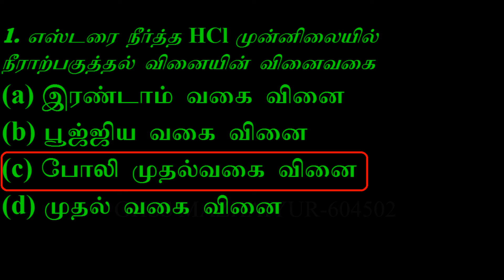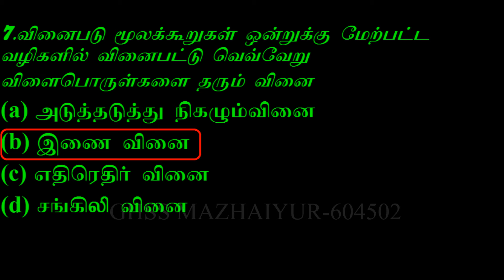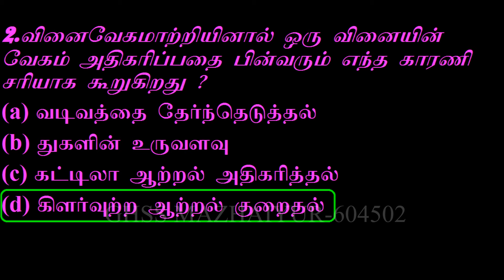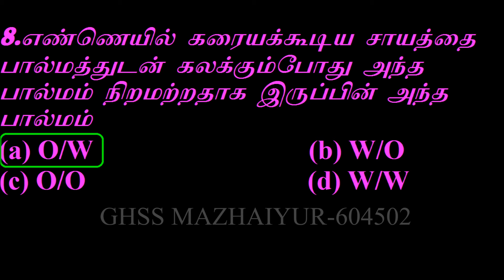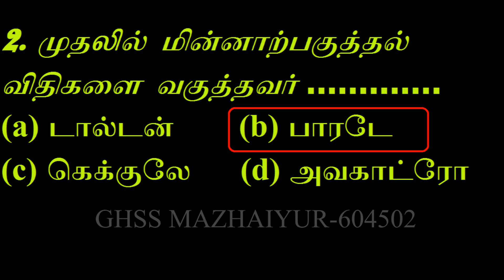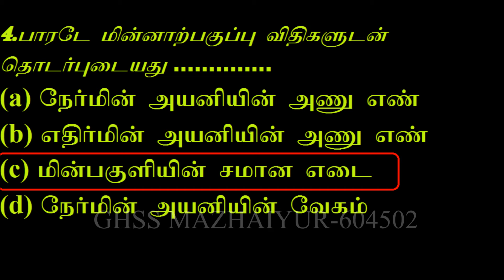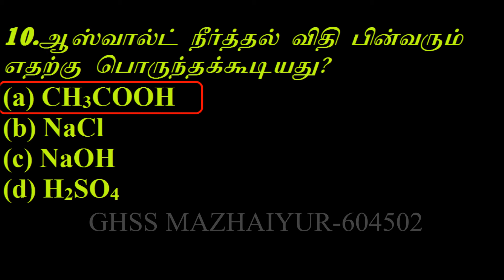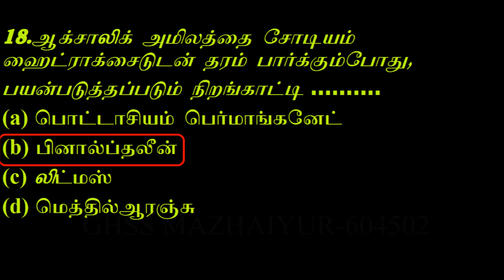+2 chemistry one marks-11-13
வேதியியல் ஒரு மதிப்பெண் வினாக்கள்